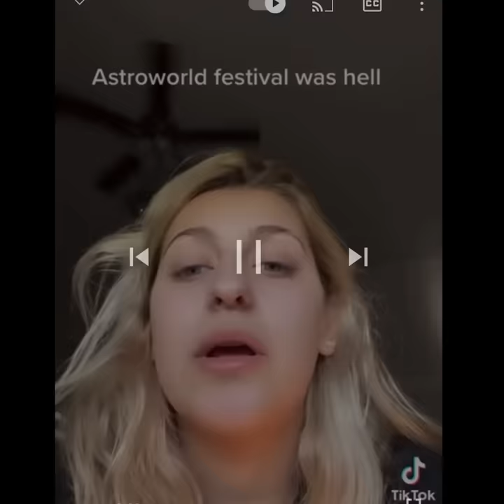ASTROWORLD Satanic Ritual and Deleted Videos PROOF 2021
Astroworld was satanic